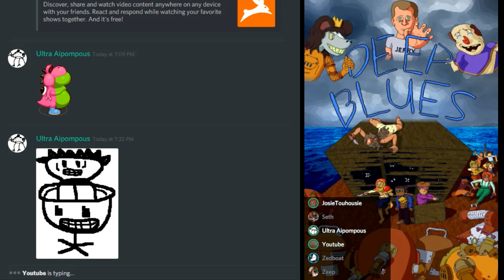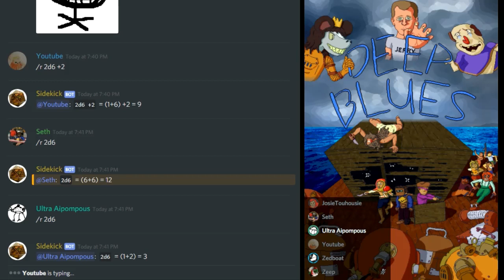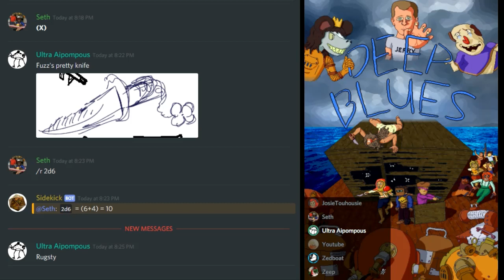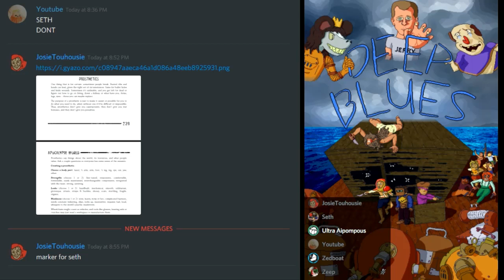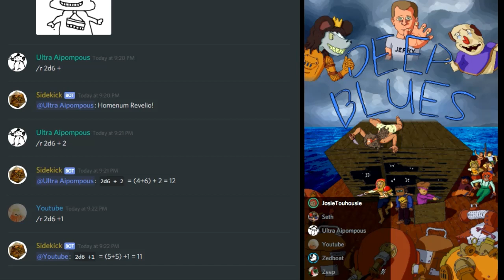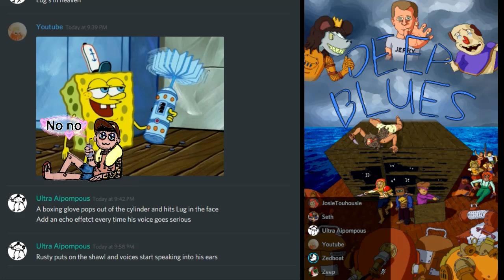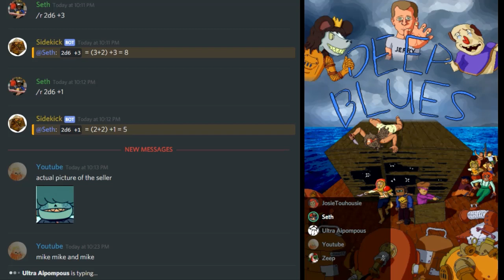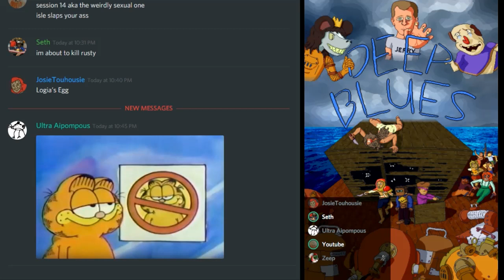Deep Blues S14 The Hole of Hollister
Hollister

Recorded 6/19/2019